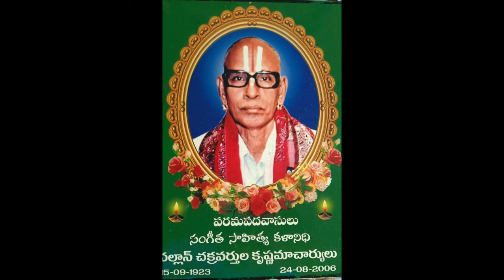Sri Nallan Chakravartula Krishnamacharyulu Vari Satajayanthi Vedukalu |Mohanaraagaalu| Mohanakrishna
On the auspicious occasion of Vijayadasami, a special keerthana Kaamari manohari, ragam - Hindola , Adi taalam, Written And composed Also Sung By D.V Mohanakrishna
Veena- V.Phani Narayana
Flute - Promod Umapati
Keyboard programming - Rakesh
Percussion - R Srikanth
Audio engineer - Sridhar
Audio mixing- Nagavara Prakash
Video by _ KV Creation's

About DV. Mohana Krishna Garu,
Born in a histrionic family of Artists Mr. D.V. Mohana Krishna took to Music from childhood. By dint of inspiration drawn from Sangeeta Vidwan Sri Sistu Prabhakara Krishna Murthy Sastry of Machilipatnam, from whom, he had the preliminary training in vocal Carnatic classical music he was later trained by Padmavibhushan Dr. M. Balamurali Krishna in the Guru Kula System intensively. His total focus was so much on GURU’s voice and teachings that he never even thought of learning Braille to compensate his visual impairment. His world was totally MUSIC and nothing else. With keen interest to follow the footsteps of his renowned teachers and to serve the music world in a more befitting, meaningful and significant manner as a traditional vocal artist of rare type he pursued light classical music and light music.
Training in Music
He had his preliminary training in Carnatic Classical Music under Sangeeta Vidwan Sri Sistu Prabhakara Krishna Murthy Sastry of Machilipatnam.
Later he was fortunate to be chosen to be trained staying with him for several years in Carnatic & Classical Music from Chevalier, Dr. Mangalampalli Balamurali Krishna in the Guru Kula System which is almost extinct now.
This chosen disciple was well trained in 72 scales and 35 talas of Carnatic Music and became equally proficient in classical and light music by the supreme grace of his Guru Dr. M. Balamurali Krishna. Thus it proved to be a unique GURU-SISHYA combination.